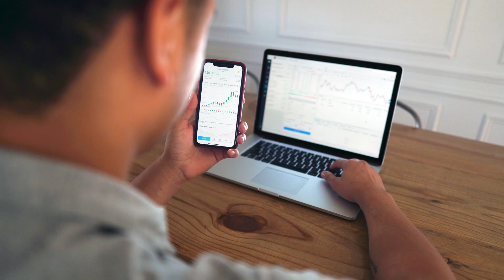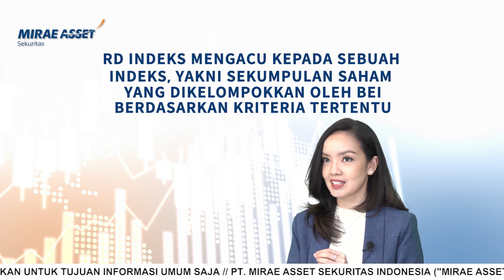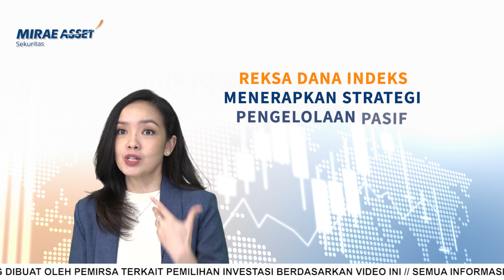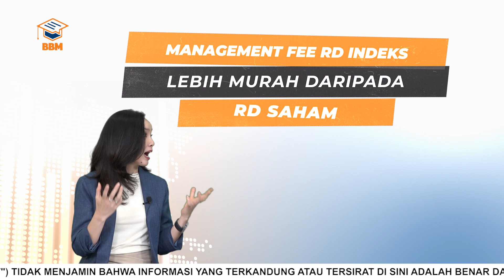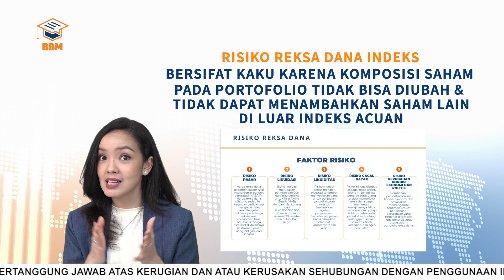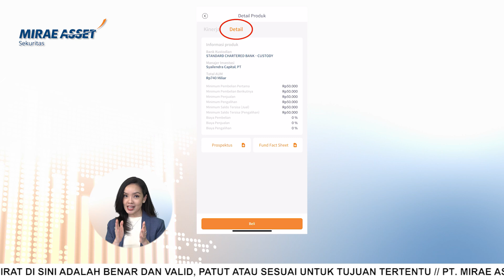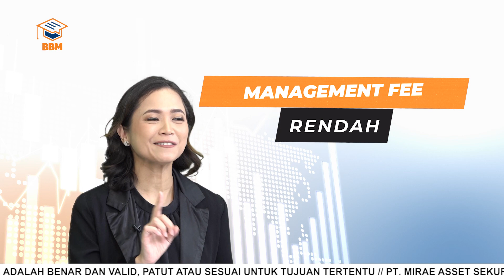Reksa Dana Indeks: Investasi Santai, Cuannya Nggak Santai! | Belajar Bareng Mirae Asset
00:00  Opening
01:09  Apasih reksa dana indeks?
02:04  Perbedaan reksa dana saham & indeks?
02:47  Reksa dana indeks lebih simpel
03:40  Kelebihan & manfaat reksa dana indeks
04:58  Apa risiko reksa dana indeks?
05:40  Reksa dana indeks di aplikasi NAVI
06:19  Prospektus, fund fact sheet di aplikasi NAVI
06:52  Bagaimana memulai investasi di reksa dana indeks?
08:09  Kesimpulan
08:23  Closing